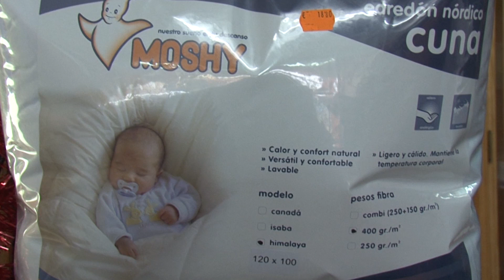COLCHONES RUIZ ROMERIA 2017